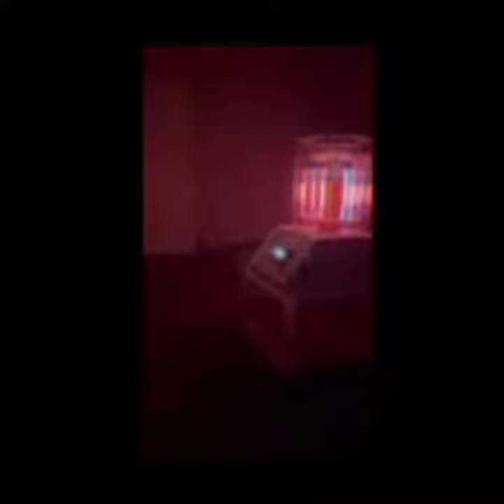Diwali Chicago - Soundbath Kirtan Celebration of Light and Sound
We had an excellent Diwali Chicago- Celebration of Light and Soundbath today!

Join us in January 2024 for more
Illuminate and Restonate- A Dual Light and Sound Experience

January 6th 11:00 am
January 23rd  6:00 pm
at Yoga Body Elements Studio .

January 9th 6:00 pm
January 20th 11:00 am
at Saints and Angels - Healing Through Sound

Questions?